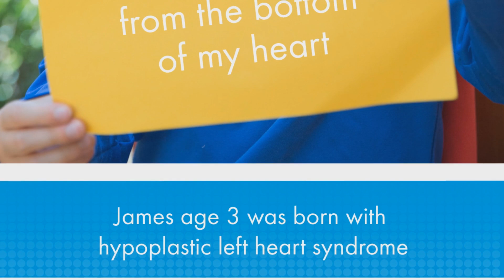Big W has heart